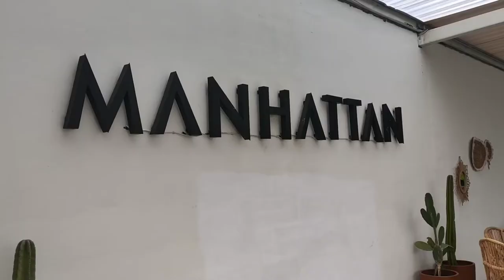Djohan Ekspresi - Makan Siang Di Cafe Baru